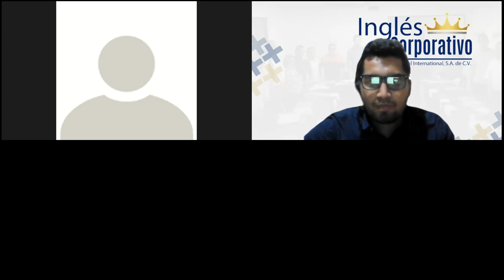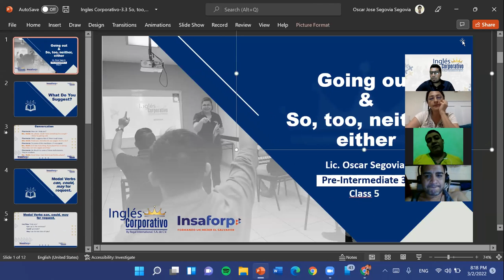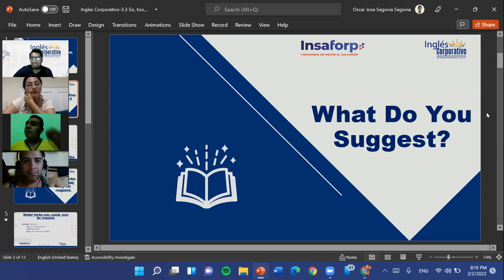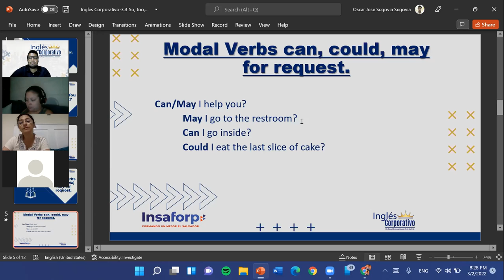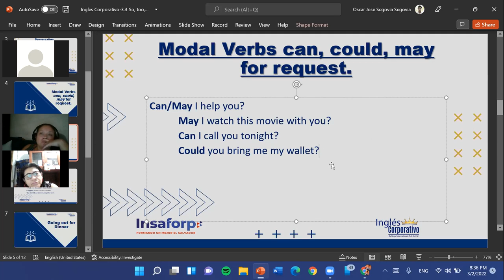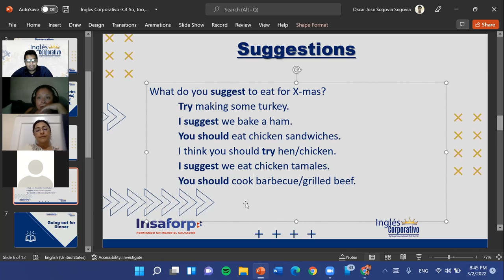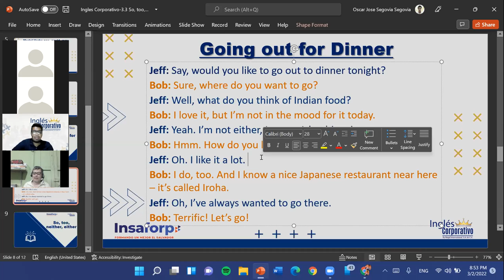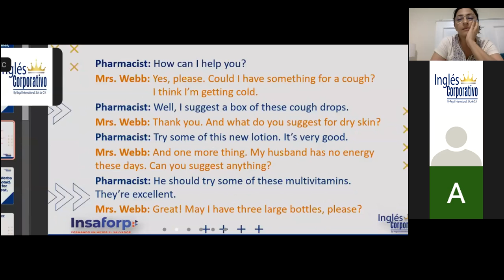Ingles Corporativo-3.1 Going out for dinner-Dia 5